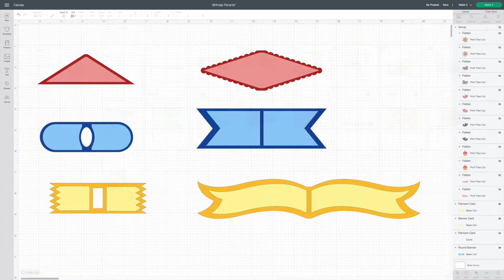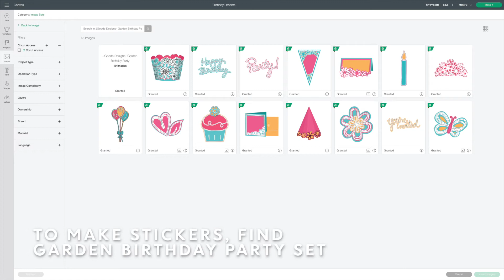DIY Cupcake Toppers with Cricut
Learn how to make easy DIY Cupcake Toppers with a Cricut! Smart Paper Sticker Cardstock means these party decorations come together in mere minutes!

4" Lollipop Sticks
White Sticker Paper